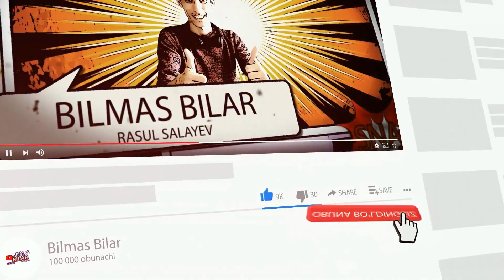Tug'ulgan oyinggizga qarab bularni bilsa bo'ladi